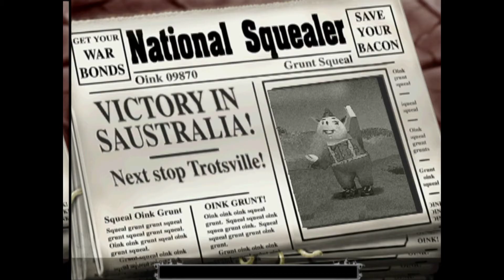Hogs of War "Castor's Mod" Mission - 9,10